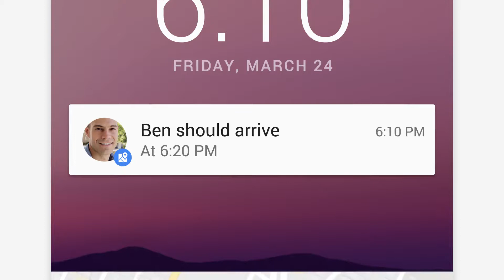Google Map funktion - del din placering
Nu kan du dele din placering med dem du ønsker, lige så længe du ønsker.